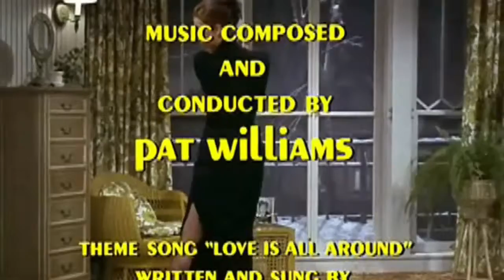S02E11 The Six And A Half Year Itch